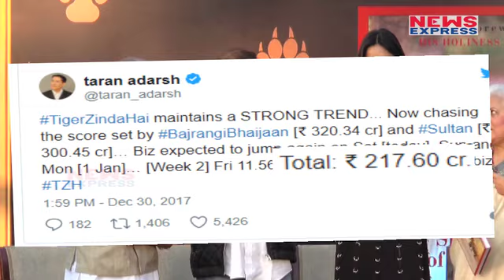TZH ने नौवें दिन की धमाकेदार कमाई आंकड़े जानकर आप भी दंग रह जाएंगे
Five years later, as its sequel, Tiger Zinda Hai, hits the screens, the craze for Tiger has far from died down. According to early estimates, Tiger Zinda Hai has raked in around Rs 8 crore on its  Ninth day.